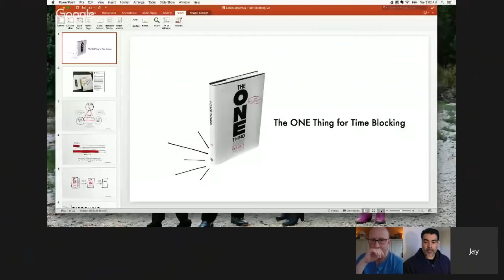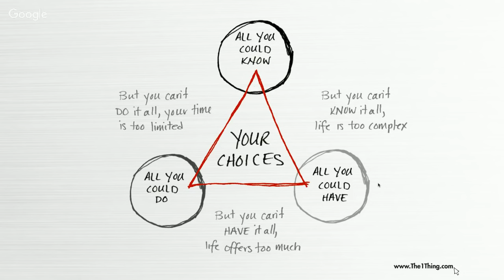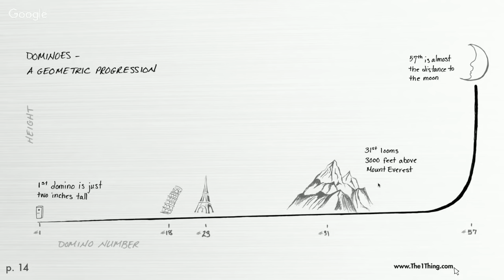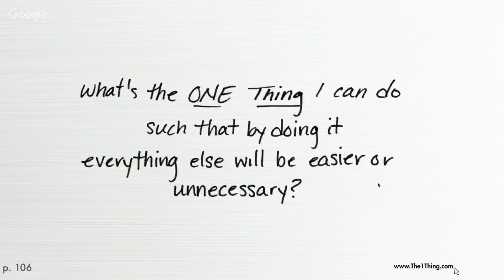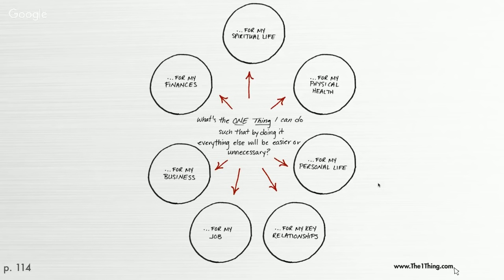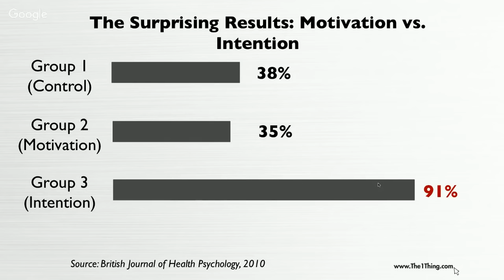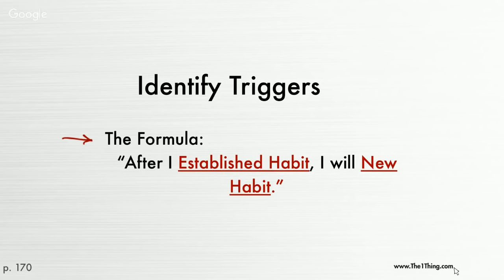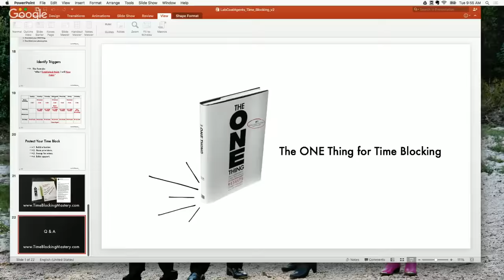Jay Papasan teaches The ONE Thing to Lab Coat Agents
Jay Papasan talks about The One Thing to Lab Coat Agents. Shares the importance of focusing on ONE thing at a time in order to have the greatest outcome and results.